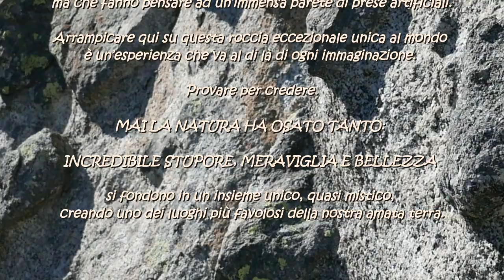PEYOTE - Cima Centrale di Barbignaga - Gruppo dell'Adamello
La parete Est-Sud-Est della Cima di Barbignaga è cosparsa in modo incredibile di “funghi” plutonici di ogni forma e dimensione, disposti in modo casuale ma che fanno pensare ad un’immensa parete di prese artificiali.
Arrampicare qui su questa roccia eccezionale unica al mondo è un’esperienza che va al di là di ogni immaginazione.
MAI LA NATURA HA OSATO TANTO: INCREDIBILE STUPORE, MERAVIGLIA E BELLEZZA si fondono in un insieme unico, quasi mistico, creando uno dei luoghi più favolosi della nostra amata terra.
Guida alpina Eraldo Meraldi